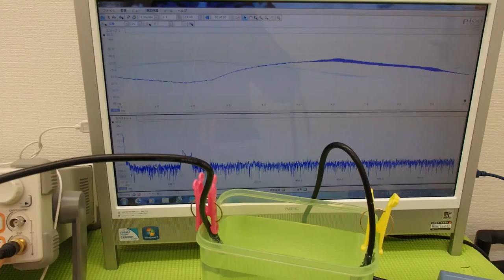オリジナル超音波実験 Ultrasonic experiment （超音波システム研究所 ultrasonic-labo）